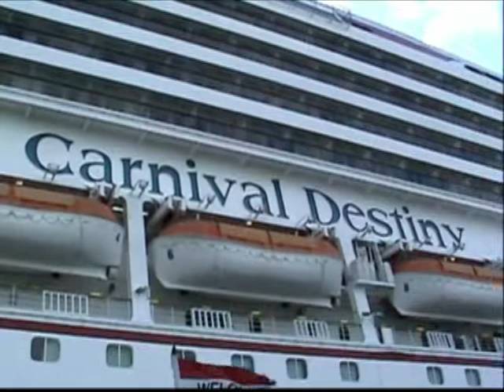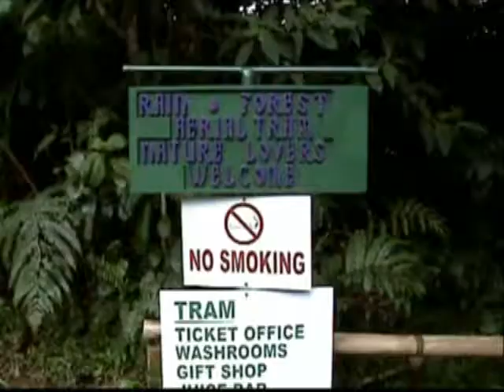Carnival Destiny 2006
Carnival Destiny Cruise - December 2006.